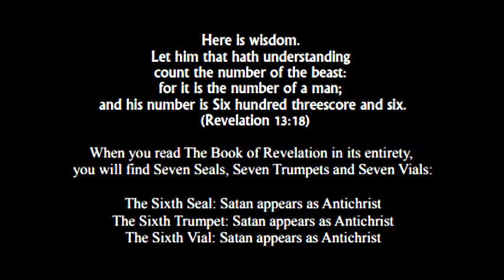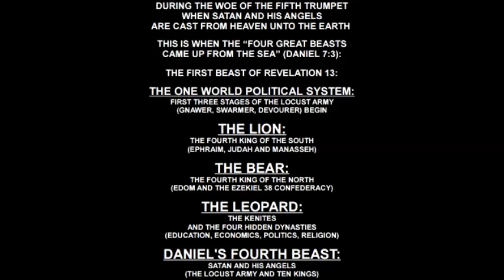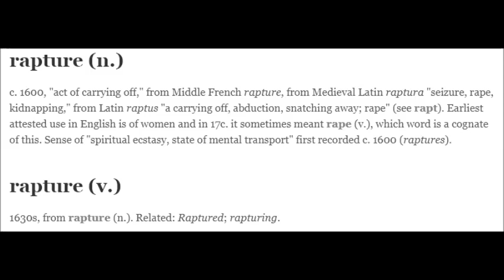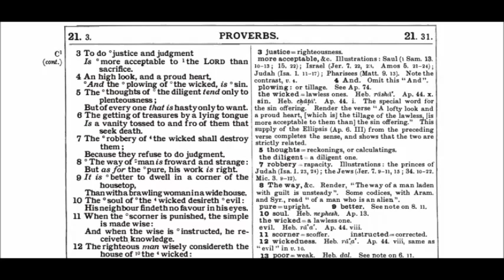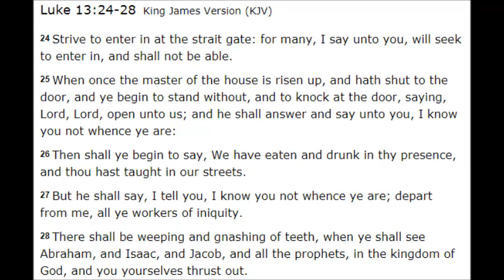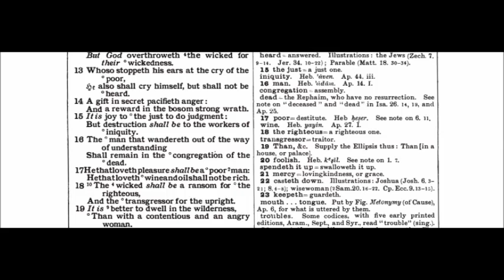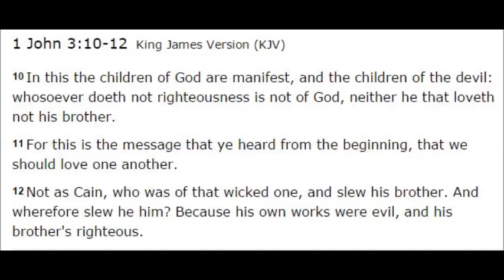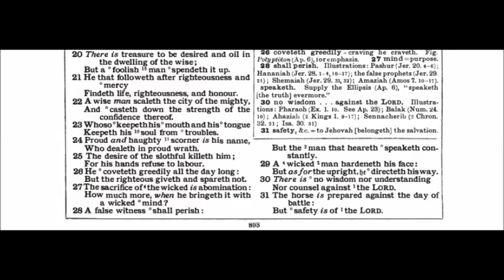The Book Of Proverbs Chapter 21